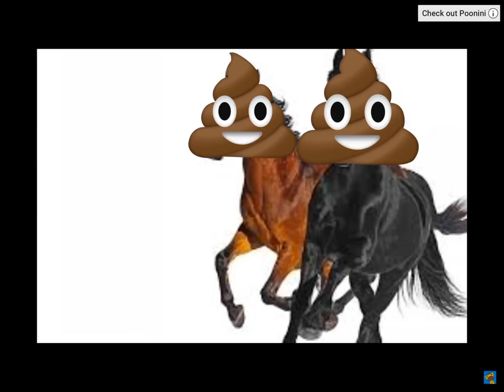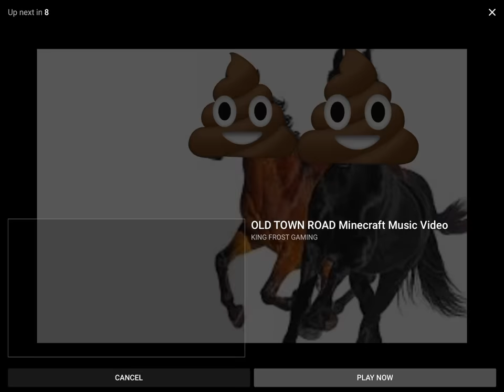Old town poop